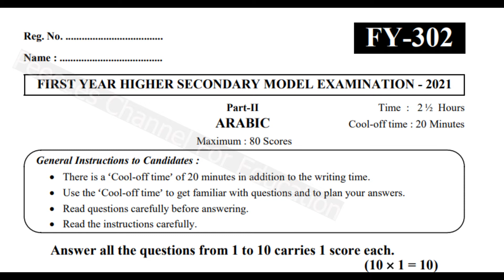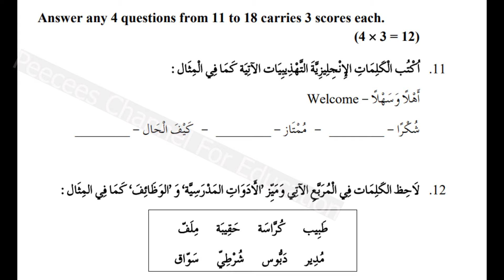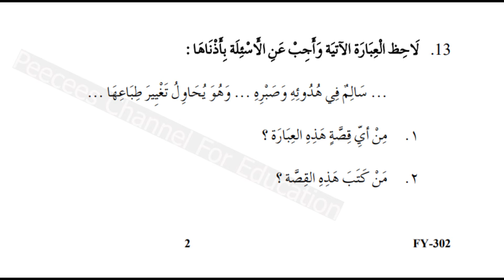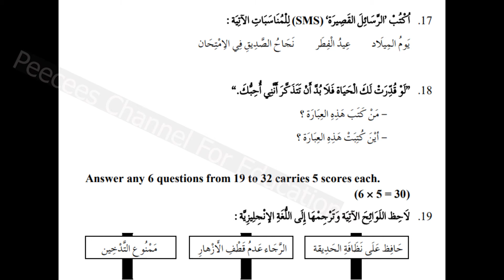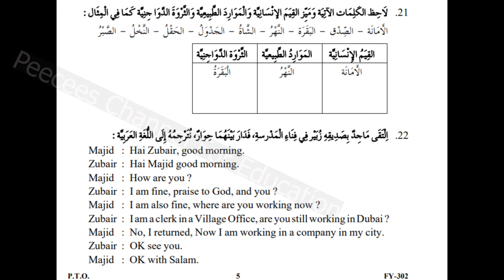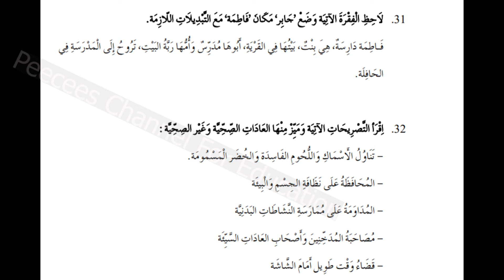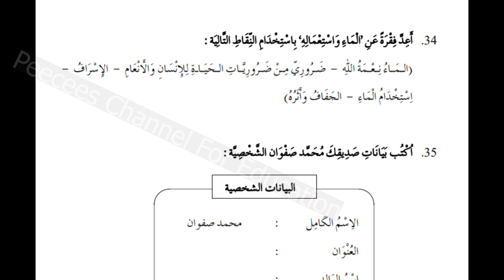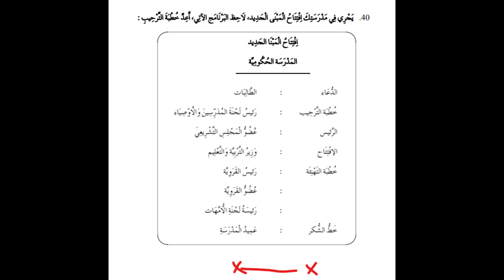PLUS 1 / ARABIC / 2021 SEPTEMBER MODEL EXAM QUESTION PAPER / HSE 1 / CLASS 11